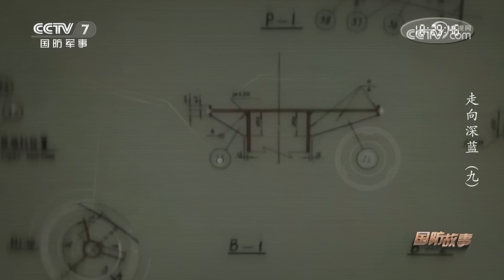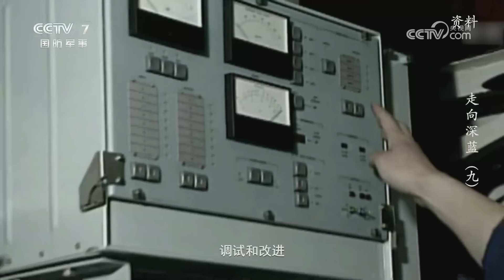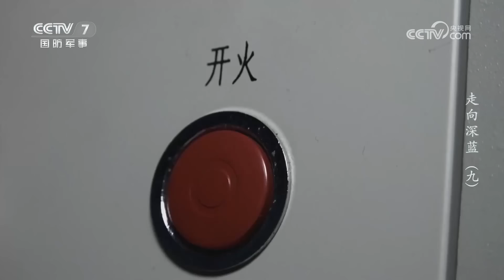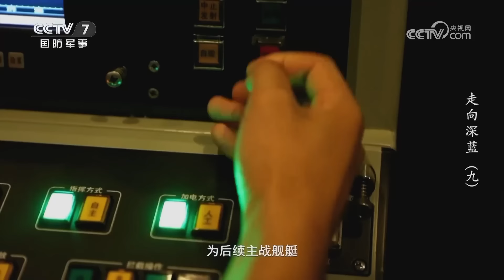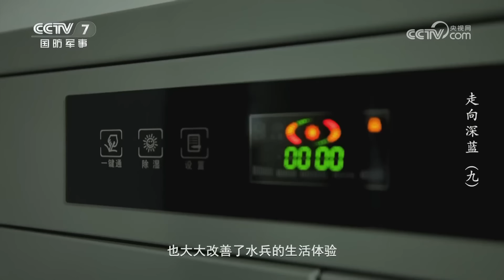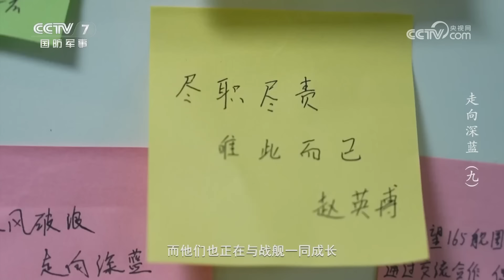中国战舰最新研发信息披露！新型052D型导弹驱逐舰具备全方位打击能力 换装“万发炮” 配备多种弹药 火力够猛！湛江舰升级第二代 内部空间更大！「国防故事」| 军迷天下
本期节目主要内容：驱逐舰自19世纪末诞生以来，历经一百多年的发展，已经成为各国海军的核心舰种之一。052D型导弹驱逐舰则是现代多功能驱逐舰的典范，在人民海军中扮演多重角色。